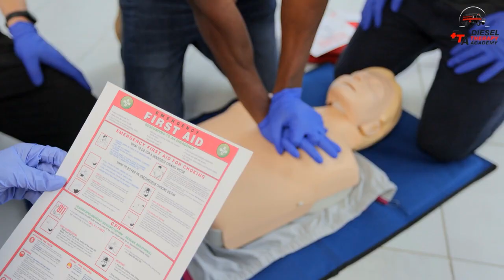The Use Of Simulation In EMS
This video demonstrates and explains the importance of using medical simulation in EMS education to mimic chance encounters and improve clinical decision-making, improve skill competency, and improve patient outcomes.

Healthcare simulations can be said to have four main purposes – education, assessment, research, and health system integration in facilitating patient safety.

Benefits of learning through simulation:

Reproducible curriculum for all trainees.
Instant performance feedback.
Improved psychomotor skills.
Enhanced clinical decision-making.
Fostering of multidisciplinary teamwork.